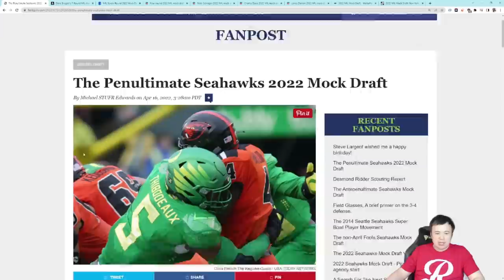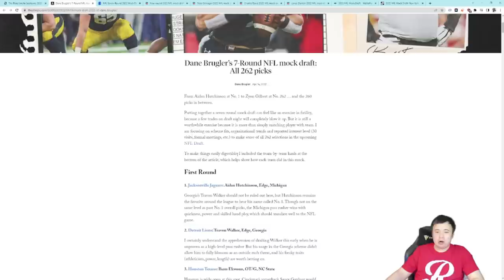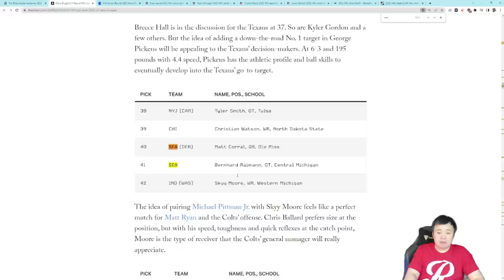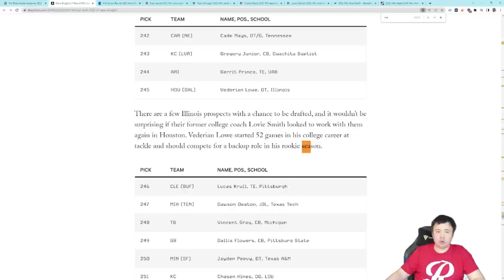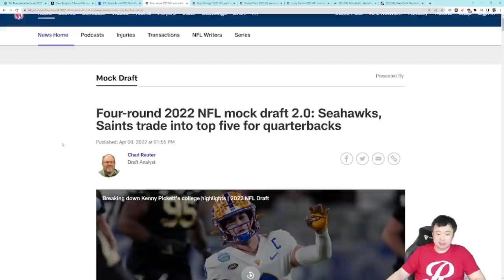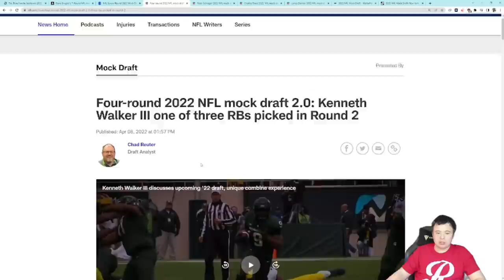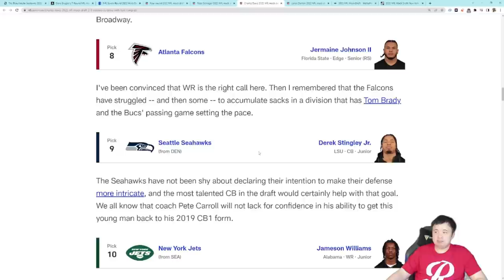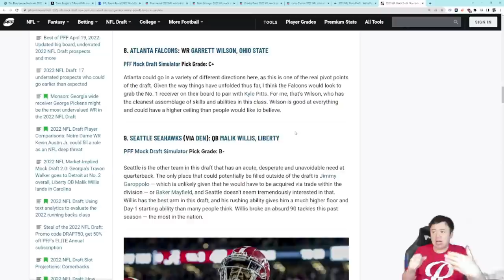What do the 'professionals' say the Seattle Seahawks will do? Mock Draft Evaluation Part One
Will do more tomorrow, but here's a good start on the collection of 'professional' mock drafts out there.